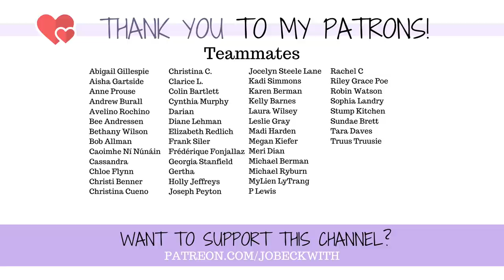He Almost Wouldn’t Rent To Amputees...??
We often hear about why its important not to underestimate people with disabilities or assume that they "can't" do something - but WHY is that an issue, and what does it feel like?

Jo Beckwith
3578 Hartsel Drive #615

MY STORY //

MY EQUIPMENT //